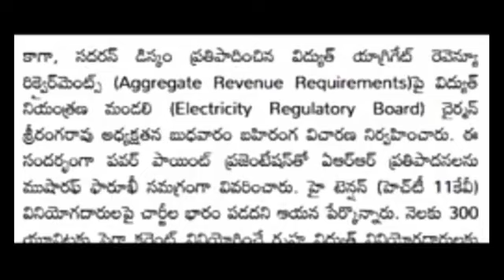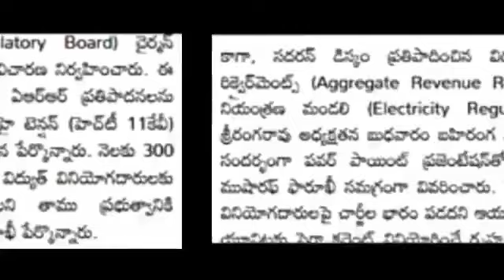నవంబర్ నెల నుండి కరెంట్ బిల్లు కట్టే వారికి ముఖ్య ప్రకటన//